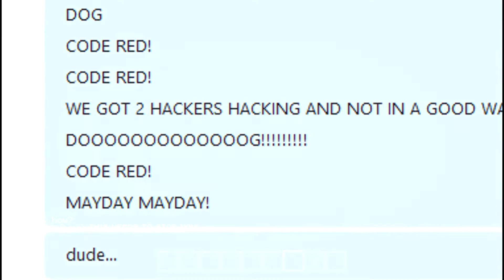DogSandwich Troll Reveal ? Minecraft Skyblock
Make sure to check out noah's video on the troll!

IP: play.dogmc.us

Minecraft Name: AuraGamesYT